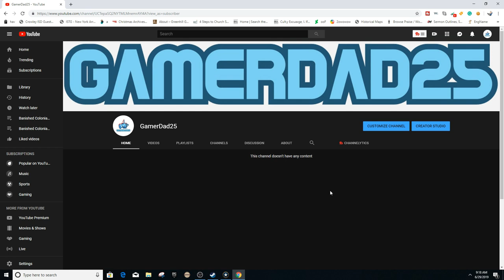WEAPONS FACTORY - Ultimate General Civil War - CSA No Infantry Challenge - #13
I'm using the J&P Rebalance Mod which you can get here (you must be logged into the gamelabs forum or else it will show as unavailable)

Special Thanks to Michael Frazee, AvenirDutch, and Jim O'Haire, who are the official sponsors of this channel.  Your support is greatly appreciated!